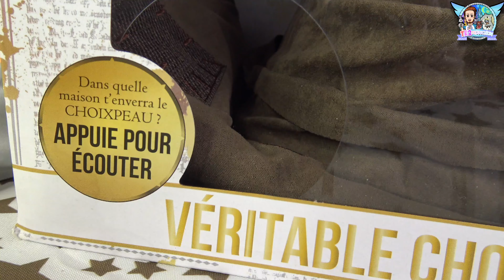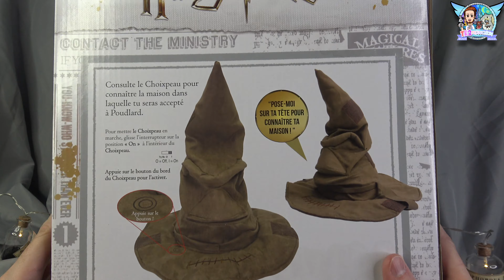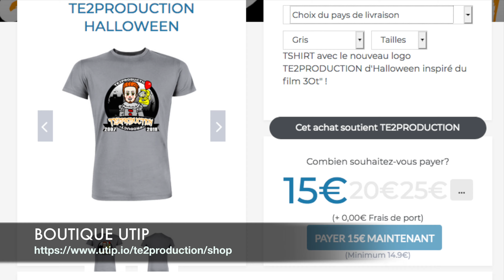LE CHOIXPEAU MAGIQUE DU FILM HARRY POTTER !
Tout d'abord merci à jeuxdujardin et la plateforme Hivency pour ce produit gratuit ! Je vous présente aujourd'hui le choixpeaumagique du film harrypotter !

- Vous pouvez aider ma chaîne juste en regardant une publicité vidéo, avoir une dédicace et faire partie du Top 3 des Nutties ! sur le lien suivant Merci de votre soutien ! (N'oubliez pas de mettre votre pseudo en commentaire sur UTIP !)
- Ma Wishlist Amazon
- Vous pouvez soutenir ma chaîne juste en regardant une vidéo sur ce lien